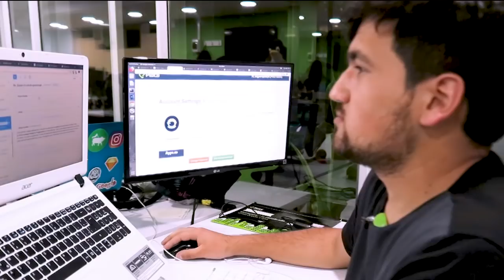Cómo usar IN, ON y AT | En 32 Segundos | Cursos de Inglés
Un error común que cometemos hablando inglés es emplear mal las preposiciones IN, ON, AT.

En este 32 Segundos, Laura Varón de equipo de Growth Marketing nos enseña algunos ejemplos para usar correctamente estas preposiciones.